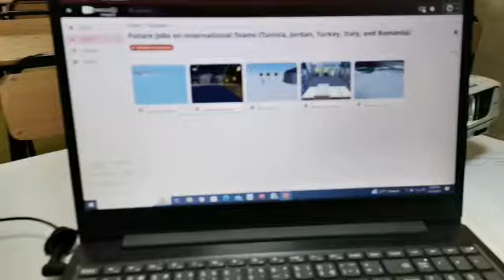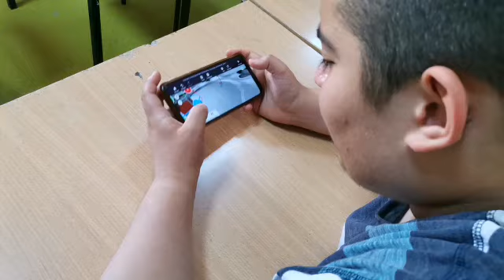Future Jobs on International Teams